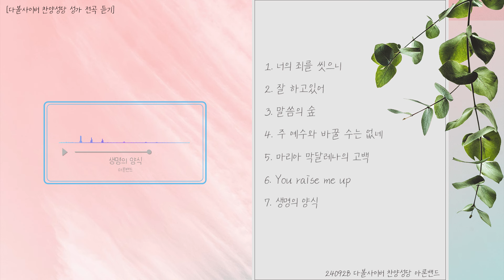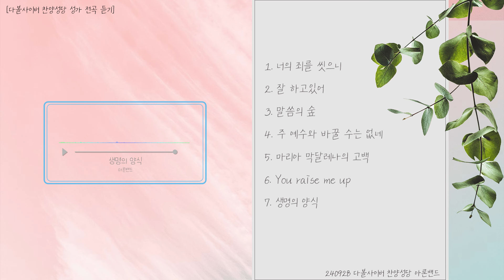[찬양성당] 24/09/28 아론밴드 전곡듣기 | 성요셉치유마을 다볼사이버 찬양성당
00:00 너의 죄를 씻으니
04:31 잘 하고있어
08:39 말씀의 숲
12:21 주 예수와 바꿀 수는 없네
16:52 마리아 막달레나의 고백
21:08 You raise me up
24:54 생명의 양식